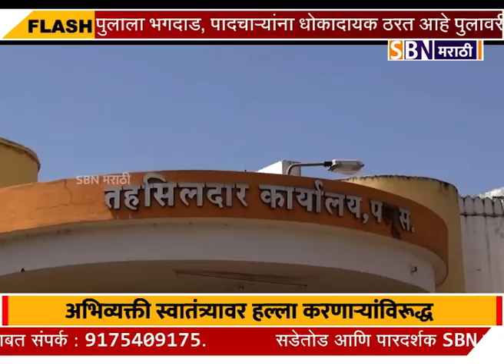अभिव्यक्ती स्वातंत्र्यावर हल्ला करणाऱ्यांविरूद्ध पलुस येथे निघाला भव्य निषेध मोर्चा